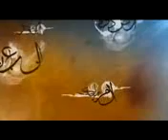موهبة قليلا ما تجد مثلها في هذه الأمة